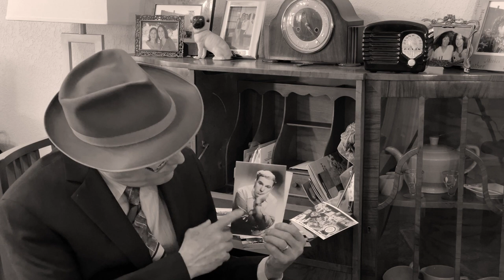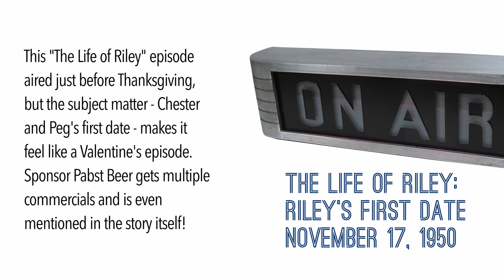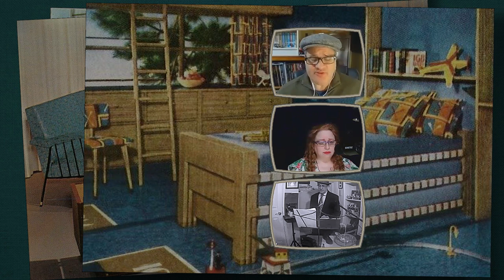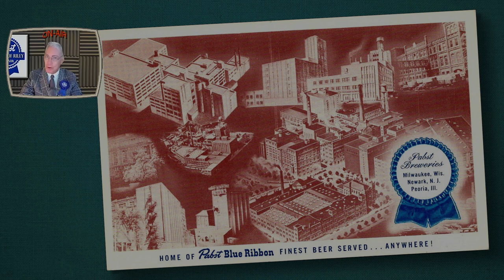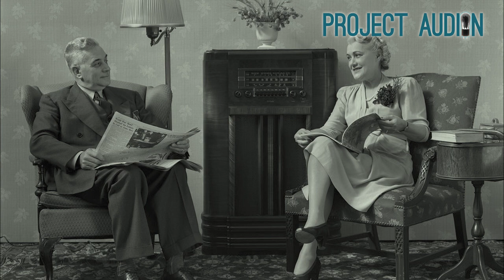"The Life of Riley: The Rileys' First Date" "audio-video recreation of classic radio comedy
Just in time for Valentine's Day, Project Audion's recreation of the classic radio (later TV) situation comedy "The Life of Riley" and the charming 1950 episode "The Rileys' First Date" - complete with recreated laugh track. Directed by Tom Wilkens, and starring a truly transcontinental cast:

Bob Beaumont, California
Duane Noch, Oregon
Patte Rosebank, Toronto
Jack Ward, Nova Scotia
John Mauldin, Tennessee
Fern & Barry Katz, Florida
Ken Raney, Texas
Tom Wilkens, Illinois
Trevor Rines, Canada

The laugh track was developed by Dick Huitema in Florida, and the production was under the supervision of Larry Groebe in Texas